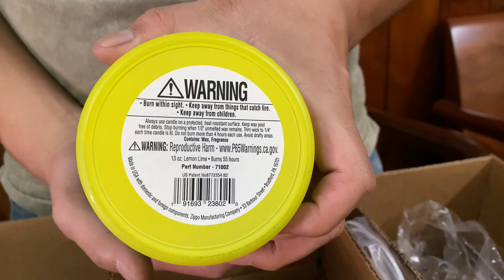Nến thơm Zippo - Zippo Barber Street Odor Masking Candle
- Giới thiệu Barber St. Candle Co.™ – dòng nến và phụ kiện mới nhất của Zippo.
Nến có sẵn trong ba mùi hương độc đáo,
- Lemon Lime (Hương Chanh - Hương Tươi Mát)
- Orange Bergamot ( Hương Cam Bergamot - Hương Ngọt )
- và Gin & Herb ( Hương Gừng và Thảo Mộc - Hương Thư Giãn)
Nến có công nghệ ngăn mùi đã được cấp bằng sáng chế củaZippo,
- Có thời gian cháy trong 55 giờ.
- Bấc kép và hỗn hợp sáp đậu nành đặc biệt hoạt động song song để tạo ra hương thơm tối ưu chống lại mùi hôi, bình đựng thủy tinh mờ được phân loại và nắp gỗ bạch dương mang lại sự tinh tế tinh tế cho bất kỳ kiểu trang trí nào.

Thông số nến:

     Chiều cao: 4,31″ (10.95cm)
     Chiều rộng: 4″(10.16cm)
     Độ sâu: 4″(10.16cm)
     Trọng lượng: 35,15 oz.(996grm)